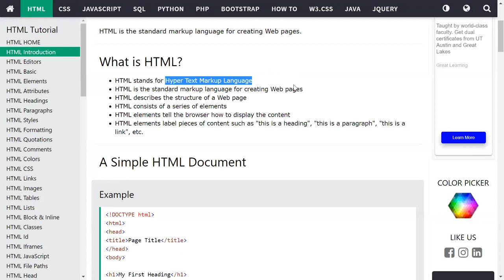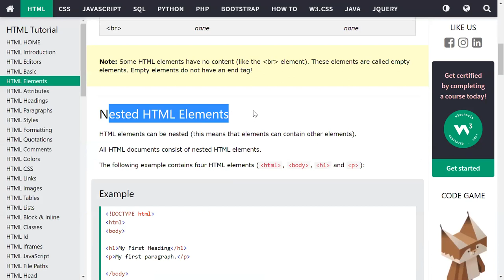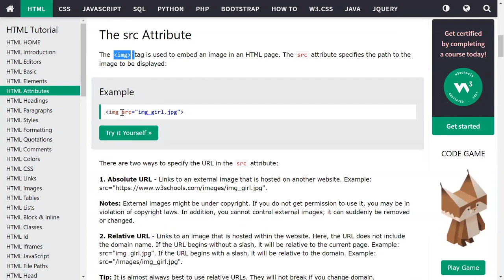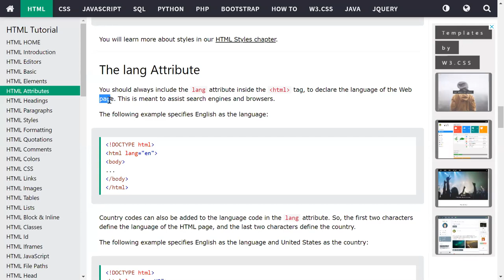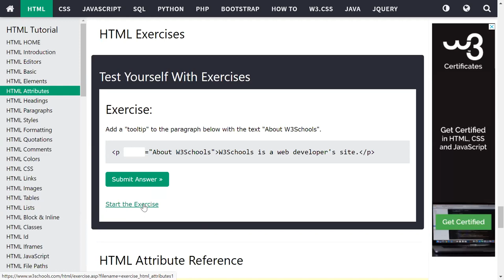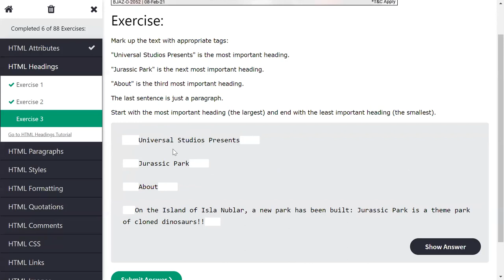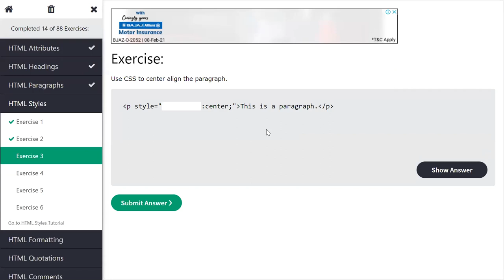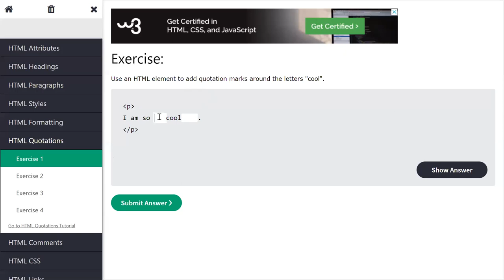1.1 Learn HTML | Web Technology | TE COMPUTER | SPPU Pune | Styles | Link | Image | Quiz | Exercise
Learn HTML | Web Technology | TE COMPUTER | SPPU Pune |  | Styles |  | Quiz | Exercise |Heading | Paragraph | Link | Images | Line Break | Quiz | Exercise | Interactive Online Class